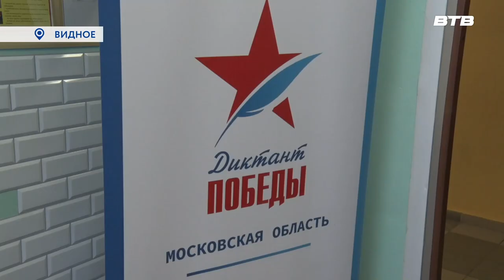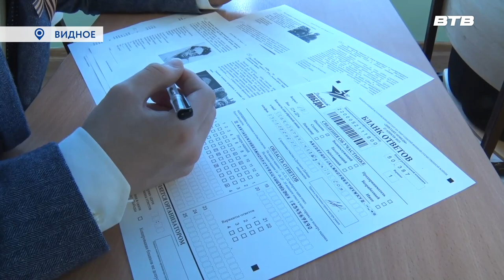ДИКТАНТ ПОБЕДЫ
В Ленинском округе прошла всероссийская акция «Диктант Победы». Состоялась она уже в 5-й раз. С каждым годом мероприятие вызывает всё больший интерес у её участников.